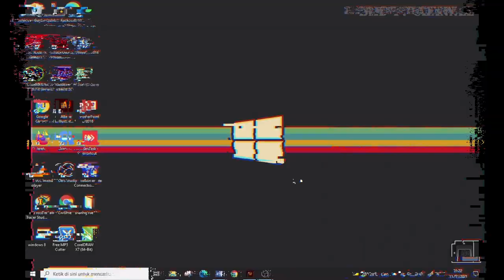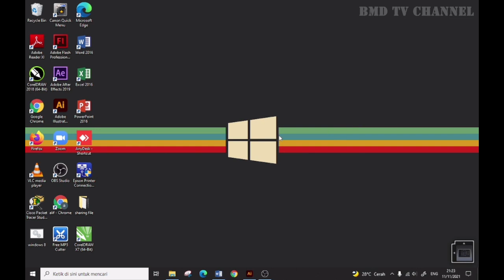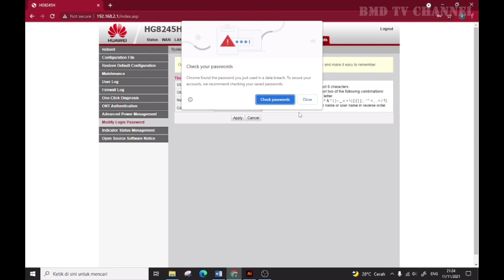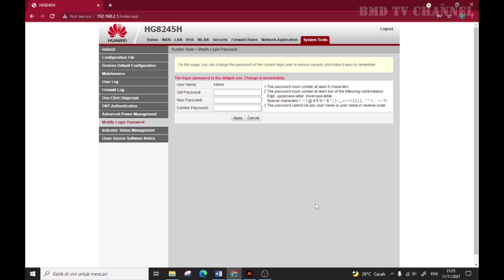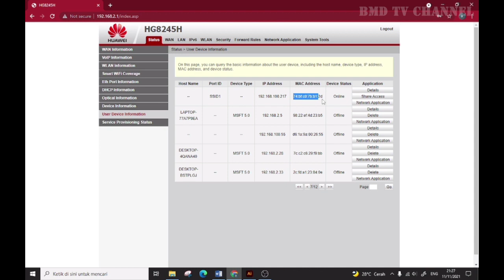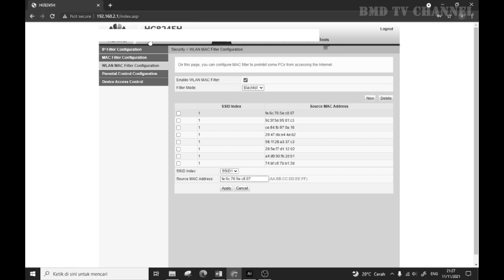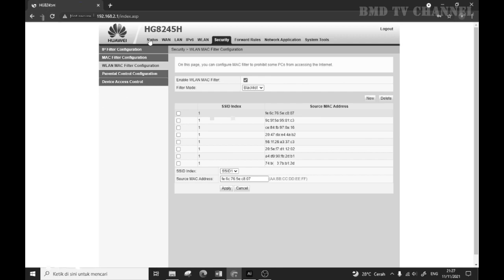Tutorial cara blok pengguna wifi huawei HG8245H dengan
Hallo semua, apa kabar teman-teman
Kali ini saya akan membagikan bagaimana saya melakukan cara blok pengguna wifi pada wifi huawei HG8245H
Bagaimana caranya? teman-teman bisa langsung menyimak video tutorialnya

Semoga bermanfaat sekian dan terimakasih.